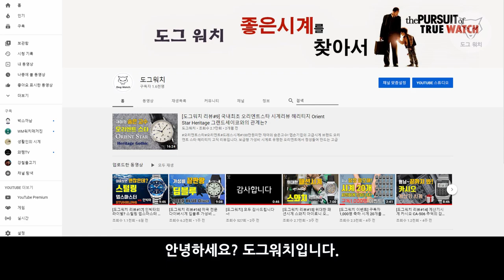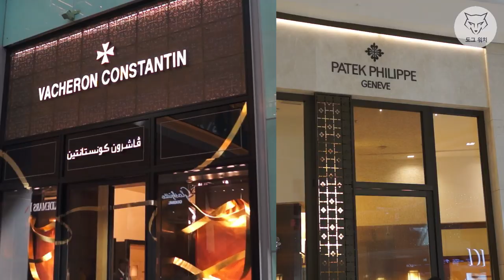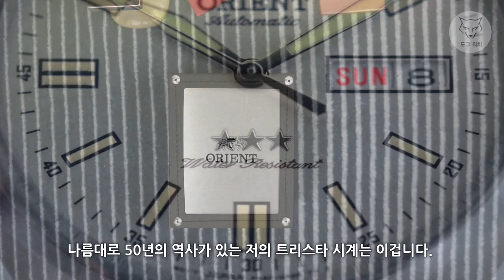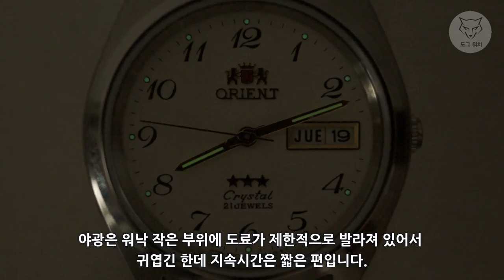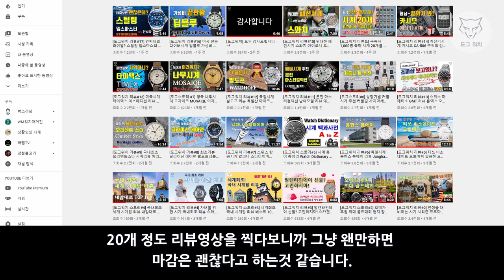[도그워치 리뷰#18] 저렴한 레트로 오리엔트 트리스타 Orient TriStar 싸고좋은 오토매틱 10만원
원래 리뷰중이던 시계가 문제가 생겨
긴급 편성하여 올립니다. 이번 리뷰는 오리엔트 트리스타
여러가지 이유로 호불호가 있지만
저렴하고 품질좋은 인하우스 기계식 무브먼트
촌스러움에 매력을 느끼시는 분들에게?
드리는 맞춤리뷰입니다^^